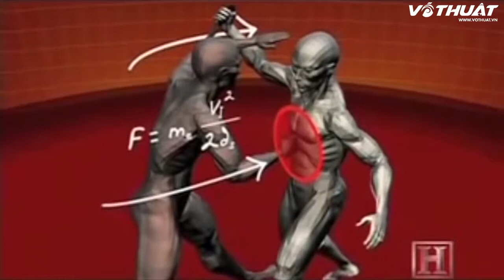Vothuat vn Tự vệ với Krav Maga Phàn đòn khi bị tấn công bằng dao 1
kader rir jdid marhba f fb ( kader tamora ) rir jdid li yhb ychof jfif ok